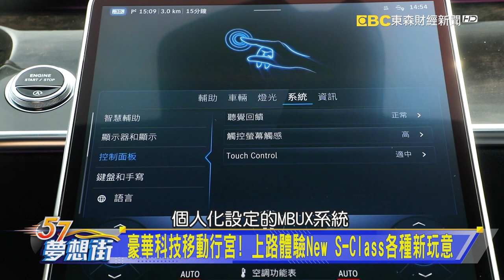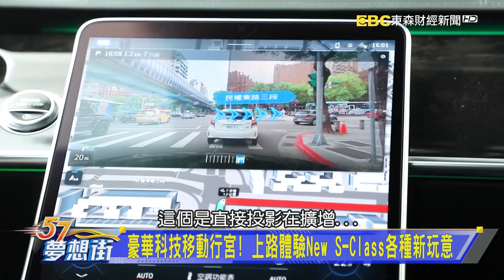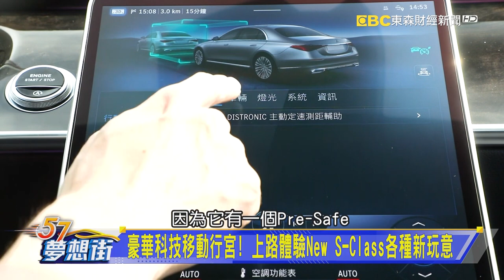豪華科技移動行宮！上路體驗New S-Class各種新玩意《夢想街57號 預約你的夢想 精華篇》20210504 程志熙 陳鵬旭 謝騰輝 羅焜平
豪華科技移動行宮！上路體驗New S-Class各種新玩意